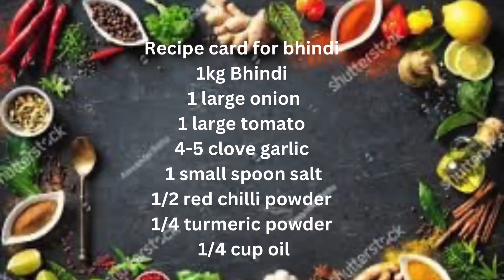Bhindi my favorite 🙂